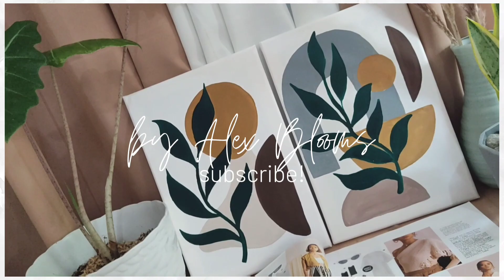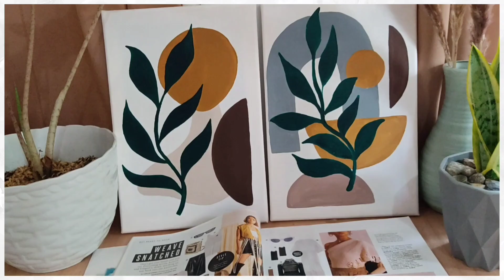DIY Scandinavian Earth Tone Art | Minimalist Boho | Acrylic Painting Tutorial | Line Art | PINTEREST